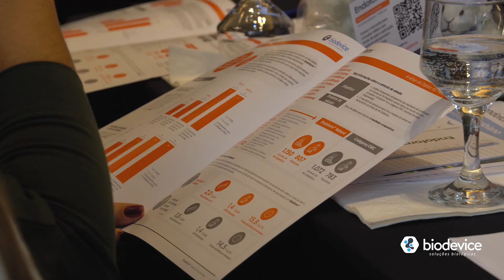Roadshow Endoform™ São Paulo [aftermovie]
Este foi o encerramento em São Paulo do Roadshow da Biodevice: “Governança em Saúde: a importância da auditoria em feridas com foco na atualização e modernização das condições dos pacientes”, que passou por Curitiba (UNINTER Centro Universitário Internacional) e Florianópolis (ABEA SC).

O Dr. Kevin Woo Professor na Queen's University (Canadá) e no Programa de Pós-graduação em Enfermagem da Escola de Enfermagem da Universidade de São Paulo (PROESA-EEUSP), com moderação do Dr. Elio Tanaka, auditor médico e oncologista, abordaram o panorama dos sistemas de saúde do Brasil sob a ótica da farmacoeconomia do desperdício no campo do tratamentos das feridas crônicas e complexas. A carência de protocolos de tratamento mais eficientes e tecnologias custo-efetivas tem onerado o sistema de modo não sustentável.
A tecnologia da AROA EMC da Aroa Biosurgery Limited contida em Endoform Matriz Extracelular possui evidências clínicas de efetividade em termos de redução do tempo de tratamento, complicações e custos. O Prof. Kevin Woo compartilhou conclusões de um estudo que recrutou mais de 25 mil pacientes para acompanhar 2.222 úlceras do pé diabético, onde foi observado que o tempo de cicatrização foi reduzida em 5,5 semanas, e que a probabilidade de fechamento aumentou em 38%.

This was the Biodevice Roadshow closing session: “Governance in Health: the importance of auditing wound care with a focus on updating and modernizing the conditions of patients”, which went through Curitiba (UNINTER Centro Universitário Internacional) and Florianópolis (ABEA Santa Catarina).

Dr. Kevin-Woo Professor at Queen's University (Canada) and at the School of Nursing Post-Graduate Program at the Universidade de São Paulo (PROESA-EEUSP), moderated by Dr. Elio Tanaka, medical auditor and oncologist, addressed the panorama of health systems in Brazil from the perspective of the health economics of wasting in the field of management of chronic and complex wounds. The lack of more efficient treatment protocols and cost-effective technologies has burdened the systems in an unsustainable way.

Aroa Biosurgery Limited's AROA ECM technology contained in Endoform Restorative Bioscaffold has clinical evidence of effectiveness in terms of reducing treatment time, complications and costs. Prof. Kevin Woo shared findings from a study that recruited more than 25,000 patients to follow up on 2,222 diabetic foot ulcers, where it was observed that healing time was reduced by 5.5 weeks, and that the likelihood of closure increased by 38%.